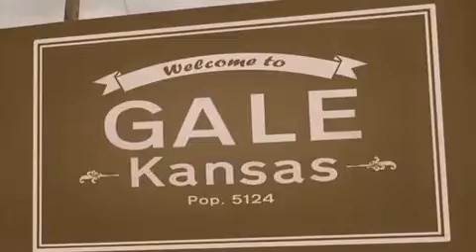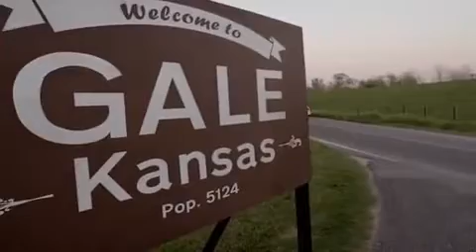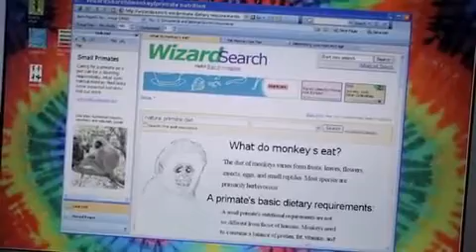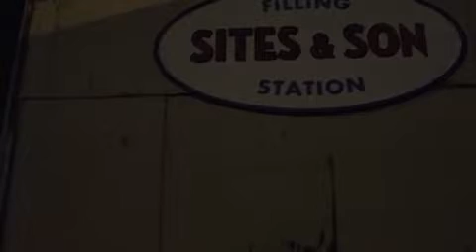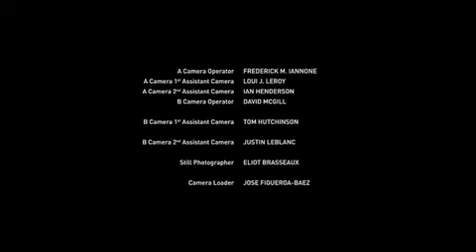MACACOS VOADORES:DEMONIOS DA NOITE